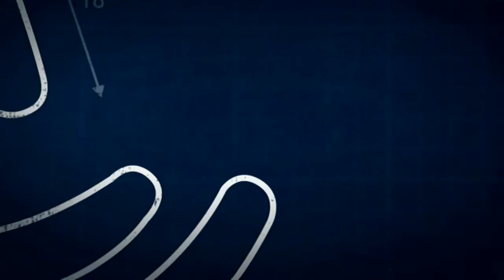The Blue Print 2014 - Episode Six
Hosts Andrew Maher and Mark Maclure are joined by Rob Wiley on episode six of The Blue Print